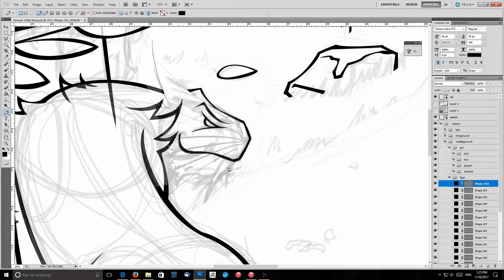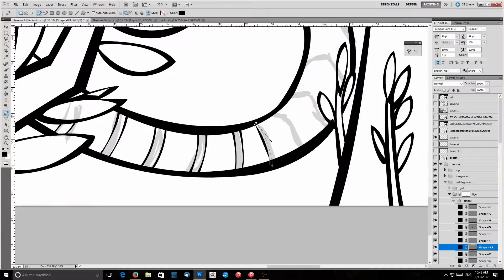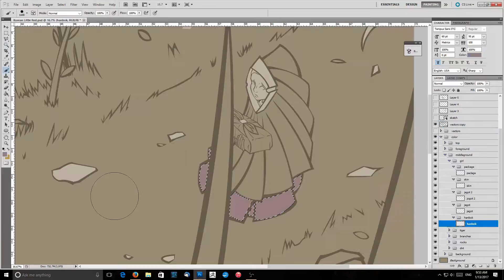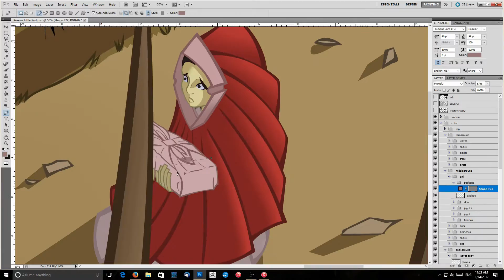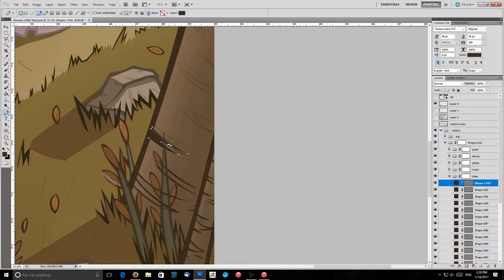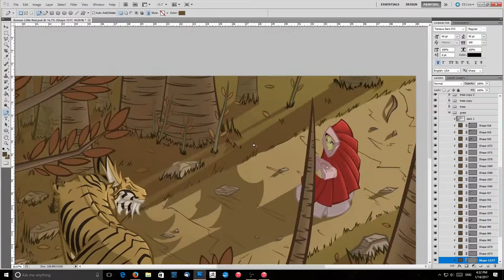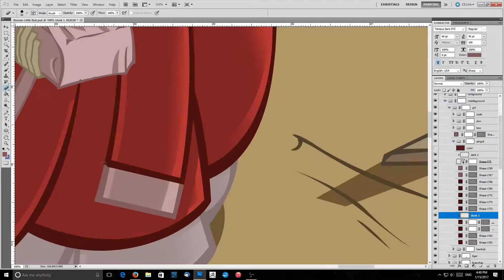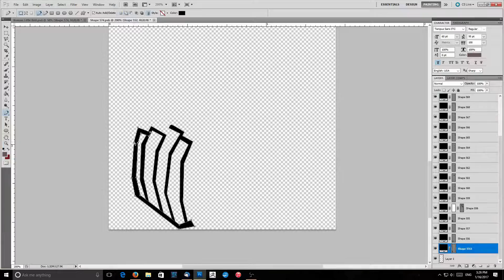Korean Red Riding Hood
A scene from Little Red Riding Hood, but in a traditional Korean setting.

Created in Photoshop.

Tools:
Photoshop
Wacom Bamboo